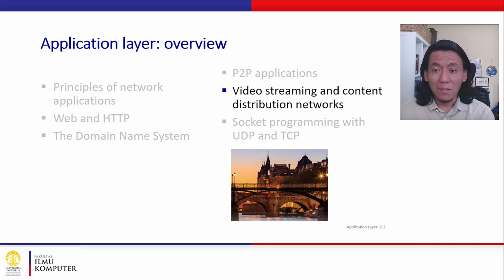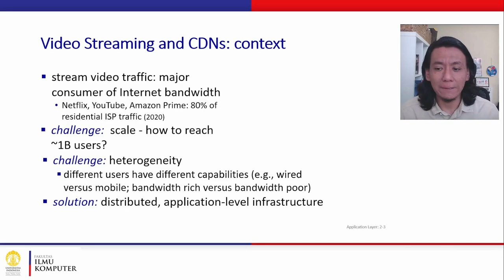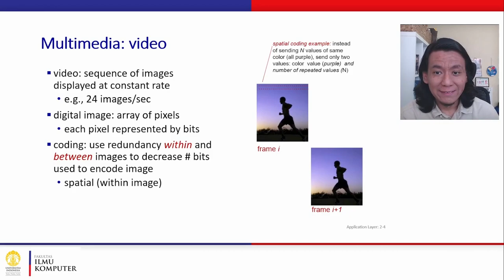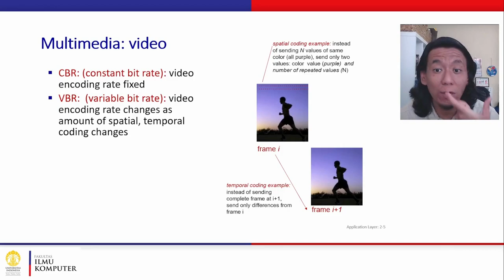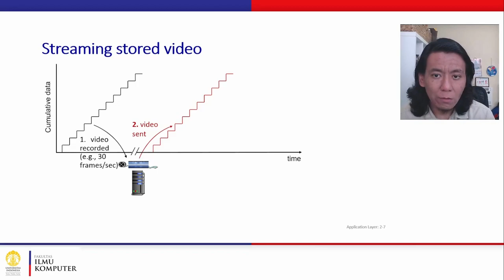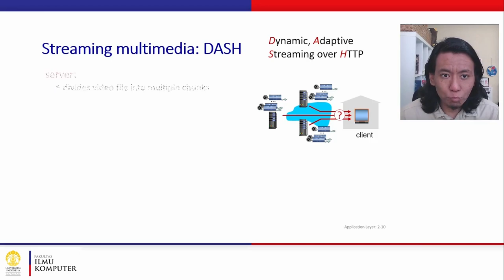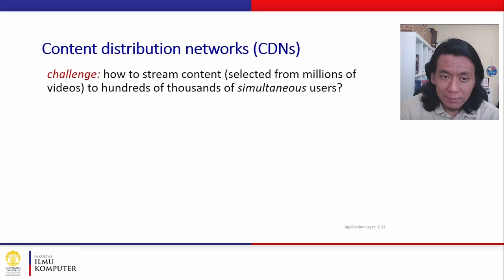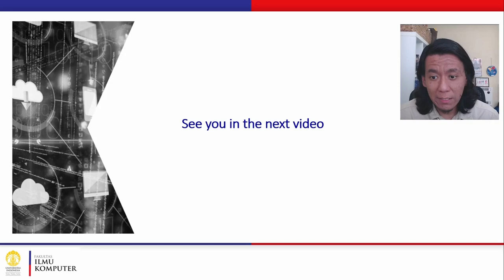[MOOC] 2.6 Video Streaming and CDN